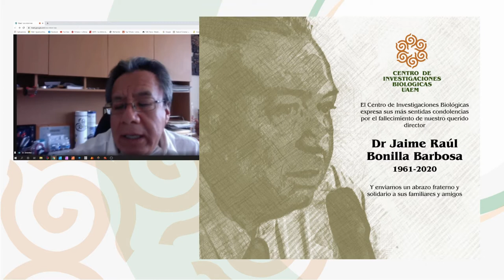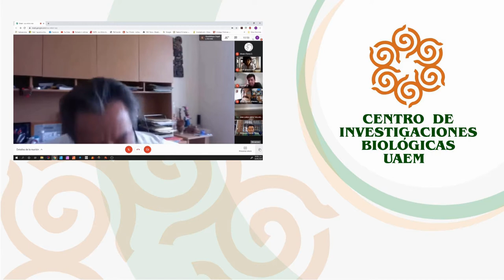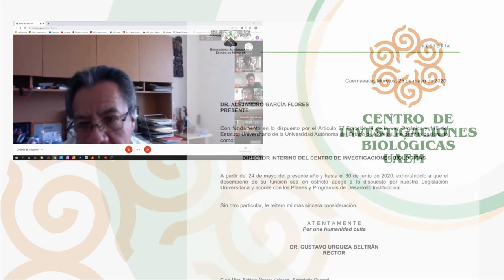nombramiento Dr. Alejandro García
video que registra el nombramiento del Dr. Alejandro García Flores como encargado de despacho de la dirección del Centro de Investigaciones Biológicas de la UAEM, Morelos, México